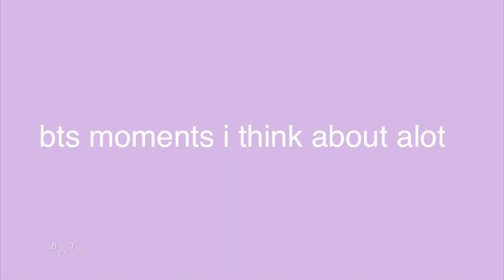bts moments I think about alot